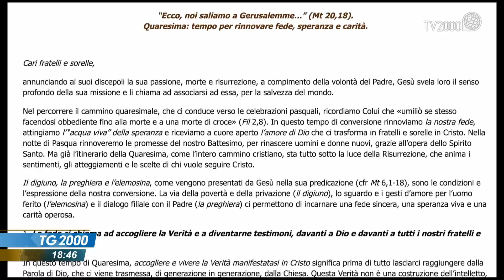Messaggio del Papa per la Quaresima 2021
Diffuso oggi il messaggio del Papa per la Quaresima che inizia mercoledì prossimo con le Ceneri. Ricordando il digiuno e la preghiera, Francesco esorta a gesti di carità soprattutto verso chi soffre a causa del coronavirus. Il servizio di Pierluigi Vito.